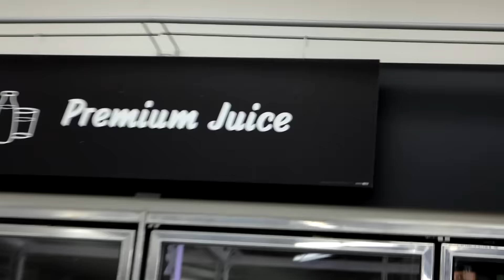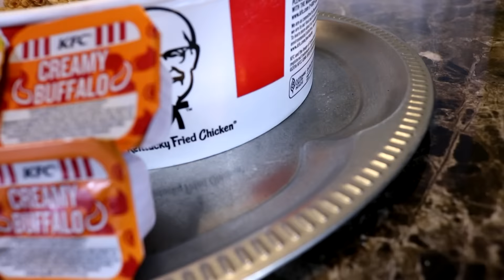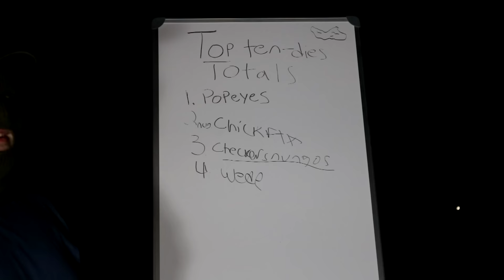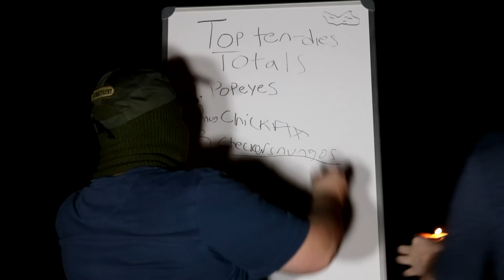TENDIES RANKINGS EP3: REVENGE OF THE TENDIES (GONE SEXUAL) // WALMIE TENDIE // KFC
EPISODE 3 RUN DONT ASK JUST RUN

We rank your tendies on a strict criteria based ranking system. Have you been a good boy? If so, these case by case tendie examinations will tickle your pickle.

Walmie tendies: Corporate dystopia/1984

KFC tendies: Secret spices/secret police